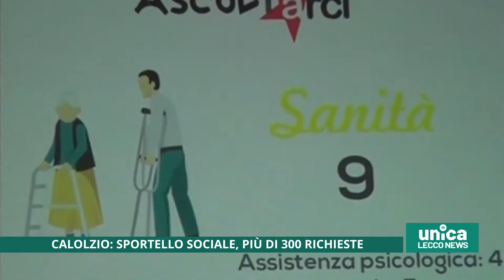Calolzio, più di 300 richieste sportello sociale